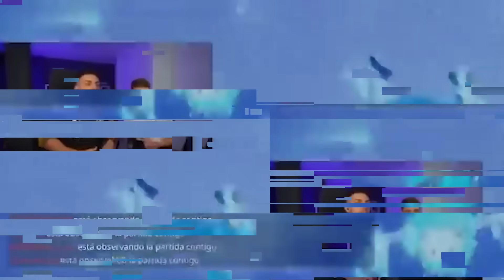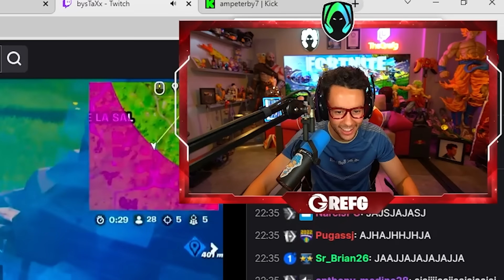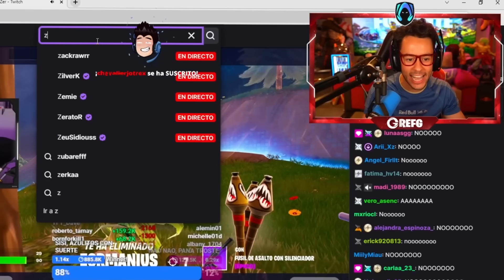JUGUÉ *SOLO* A PICO en el TORNEO de RUBIUS de Fortnite OG...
► ¡Sígueme!